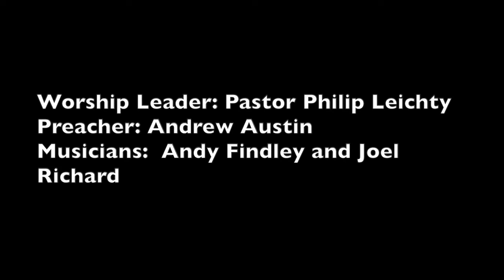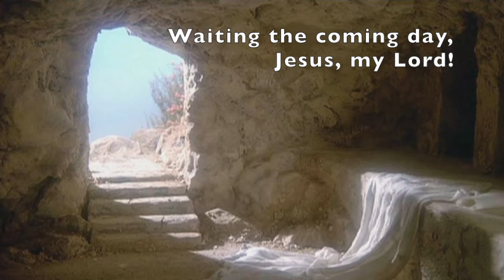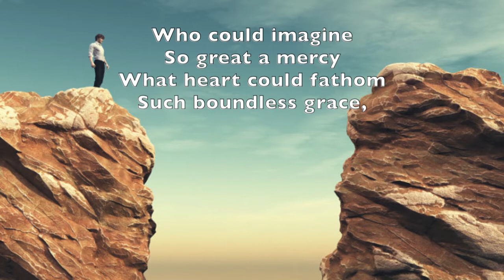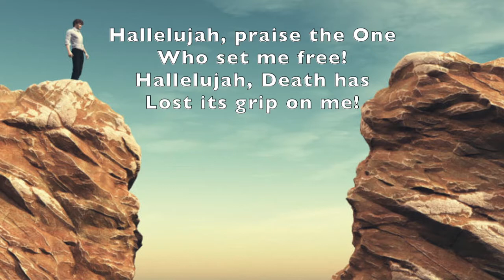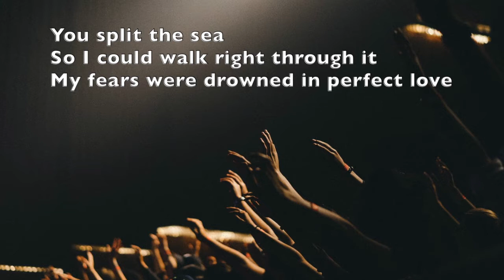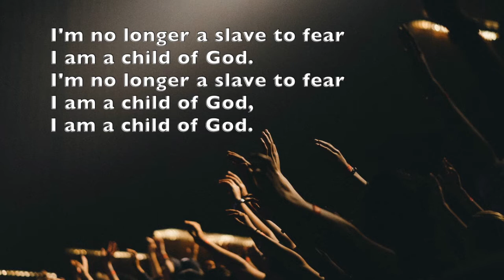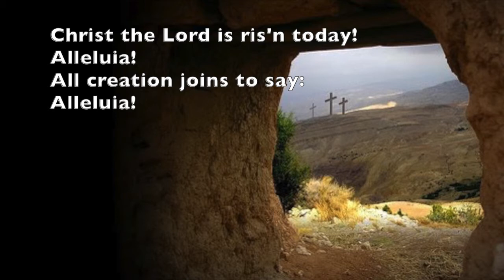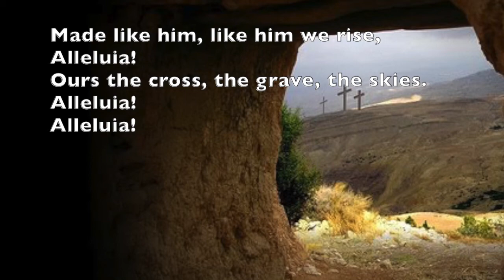Olive Mennonite Church - Easter Sunday Service (April 12, 2020)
Andrew Austin brings the Easter Sunday Message from John 20:1-18.

Several questions from Andrew for you to ponder:
1. Where does John tell us Jesus’ tomb is located, and why might that be important?
2. John is insistent that Jesus, even now, has a physical body. What implications does this have for our own eternal futures, and the future of all of God’s creation?